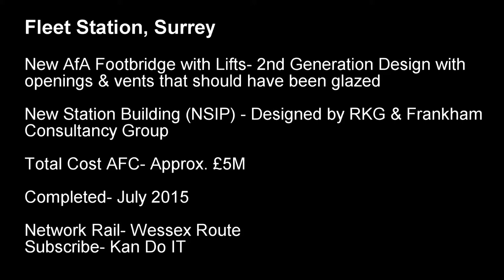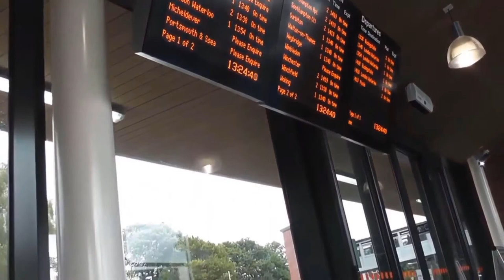Access for All (AfA) Footbridge Fleet Station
Fleet Station Access for All - AfA Footbridge 2015 completed successfully.
Nice modern looking station by Architects RKG with Osborne Contractors.
Part of the NSIP, National Station Improvement Project back in CP4/ start CP5.